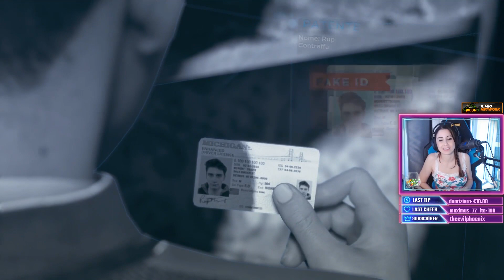UN RIFUGIO PER I DEVIANTI - Detroit: Become Human #08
20154 Milano (MI) Italy